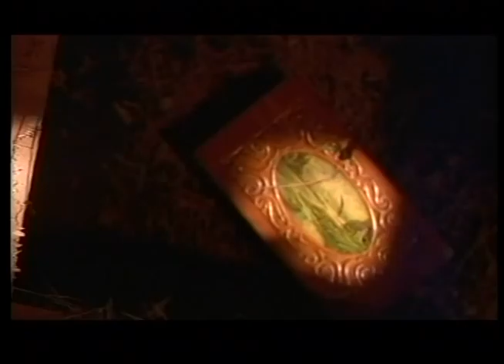Malicious Intent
A short film directed by Brian Herzlinger